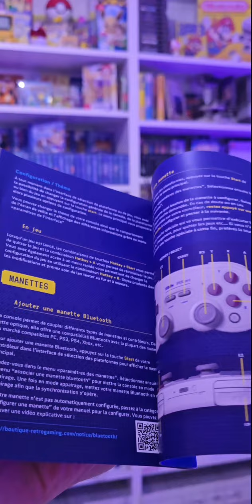Console Retrobox Neo 55000 jeux jusqu'à la Gamecube !